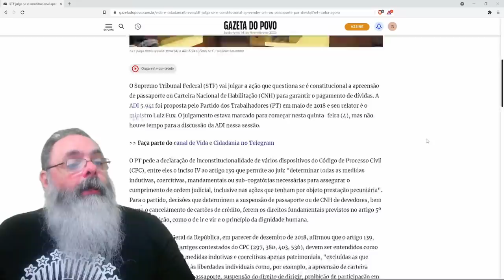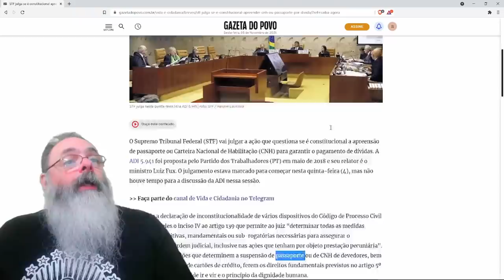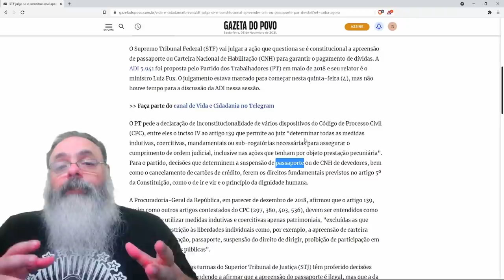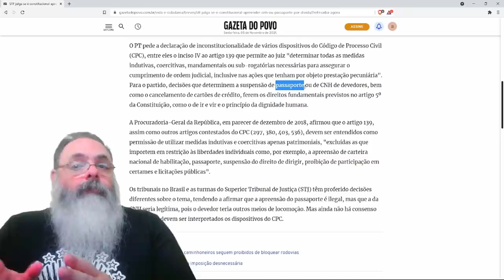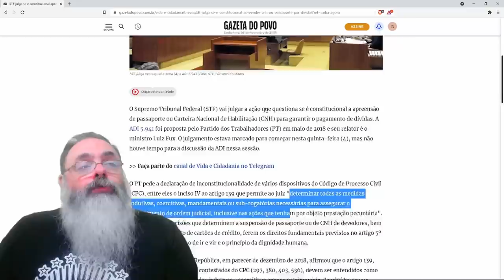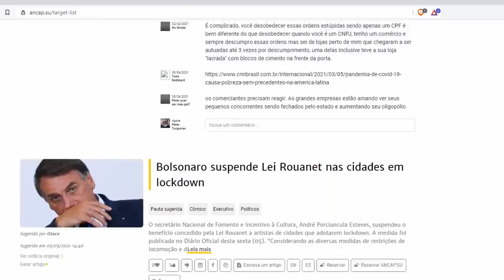STF julga se pode proibir devedor de dirigir carro ou saír do país